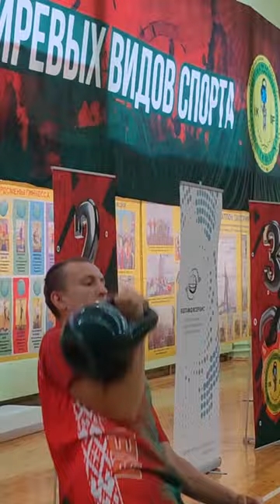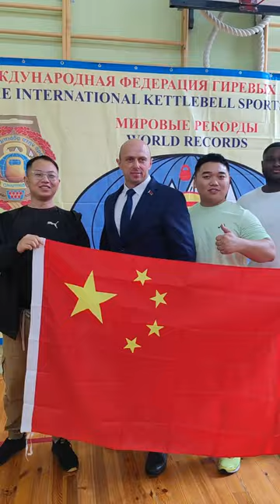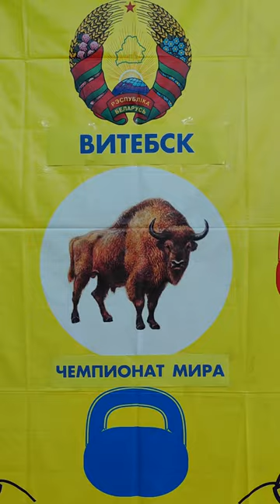ГИРЕВОЙ ТРИАТЛОН. Этап чемпионата мира в Витебске 2024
15 июня 2024 года в Витебске проходил Открытый белорусско-российский этап чемпионата мира по гиревому триатлону.